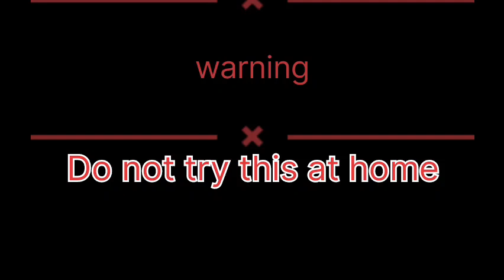diwali wali naal se bottle uda di | desi cracker check | desi patakhe testing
diwali wali naal se bottle uda di | desi cracker check | desi patakhe testingpatkhe experiment,
patake experiment,
patakhe experiments,
patake experiment video,
patake experiment shorts,
patake experiment mister indian hacker,
patake experiment diwali,
patake experiment 2024,
patake experiment king,
diwali pataka experiment,
patakhe experiment king,
diwali ke patakhe experiment,
a pataka,
a pataka pataka,
a lot of firecrackers,
apti bomb,
bam patakha experiment,
patakhe banane ka experiment,
bam bam experiment,
bidi bomb experiment,
bidi bam banane,
bam testing,
patakhe crackers experiment,
patakhe car experiment,
crazy xyz patakhe experiment,
crazy experiment patakhe,
dev ke experiment patakhe,
diwali pataka experiment video,
diwali patakhe experiment short,
we try 50000 pop pop,
diwali patakhe test,
diwali bombs,
diwali bomb experiment,
experiments of crackers,
explode a bag science experiment,
easy exploding science experiments,
patakhe fodane wala experiment,
fire in cracker factory,
gas patakhe,
ground chakkar big crackers,
gas experiment with balloon,
gun bomb,
indian hacker patake experiment,
hard experiment patakhe,
hammer crackers firecrackers,
mister indian hacker patake experiment,
jay bomb,
science explosions you can do at home,
pataka ka experiment,
patakhe ke experiment,
patake ki experiment,
patakhe ke experiment video,
yash ke experiment patakhe,
patakhe ke sath experiment,
yash ke experiments patakhe testing,
patakhe ke upar experiment,
yash ke experiments patakhe video,
yash ke experiments patakhe wali video,
m-firecracker,
new pataka experiment,
patakhe bam bam bam,
patakhe per experiment,
question bomb,
pataka experiment,
pataka experiment video,
real crackers,
rocket rocket rocket bomb,
rocket bomb experiment,
red bijili crackers,
patakhe se experiment,
sk experiment patakhe,
science bomb experiment,
science crackers,
science crackers video,
science experiment explosions,
experiment tv patakhe,
patakha test,
testing crackers,
unspeakable coca cola rocket,
patakhe ki video experiment,
variety of crackers,
patakhe wale experiment,
world biggest experiment,
world biggest diwali bomb,
xyz diwali,
xyz crackers,
xyz diwali video,
zip pops bottle rockets,
zombie crackers,
zombie pataka,
10 crackers in 1 minute,
100 firecrackers,
100 crackers,
2 patakhe,
2000 patakhe,
3 matchbox crafts,
30 amazing science experiments,
3 minutes time bomb,
4 patakhe,
5 minute show in a box fireworks,
5 piles card trick,
7 pencil crackers,
12 crazy science experiments,
100 000 wala crackers,
8 feet firecrackers,
science ki video patakhe wali